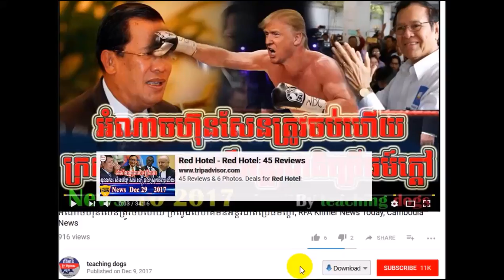Cambodia News 2018 | RFI Khmer Radio 2018 | Cambodia Hot News | Morning, On Sun 29 January 2018